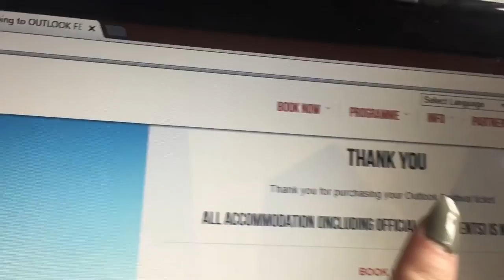BREXIT, BREAKFAST, CROATIA AND CHERRY B.